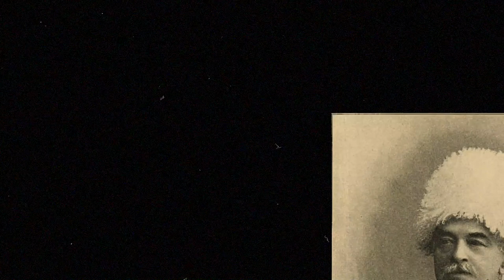Михайло Драгомиров | Слава України №12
Він жартував з царями. Його поважали колеги та підлеглі. І всі вони надихалися та дивувалися безкінечній любові нашого героя Михайла Драгомирова до військового науки та справі служінню Батьківщини.